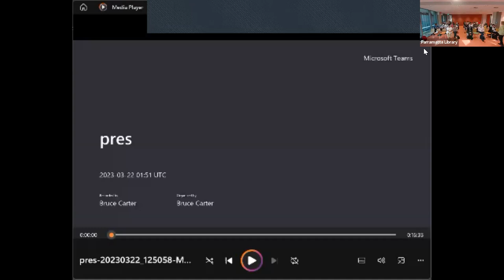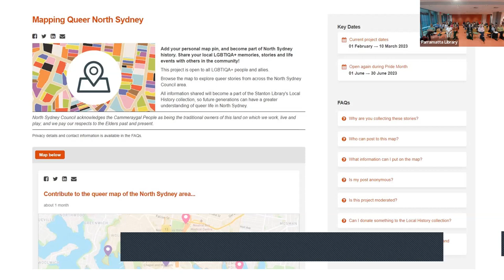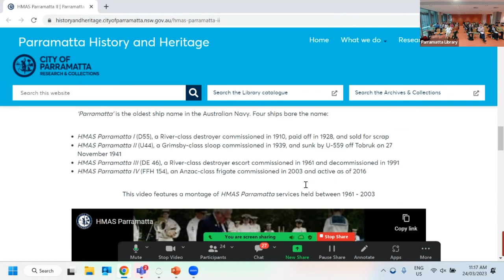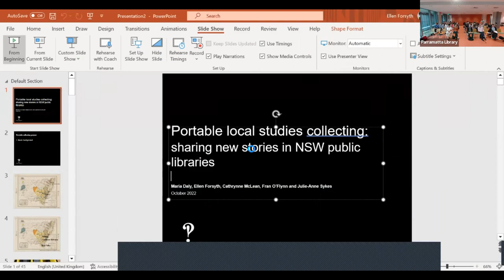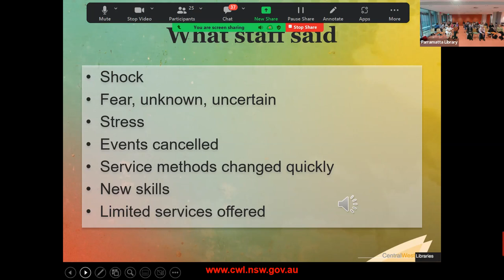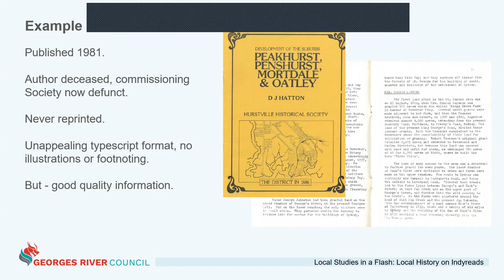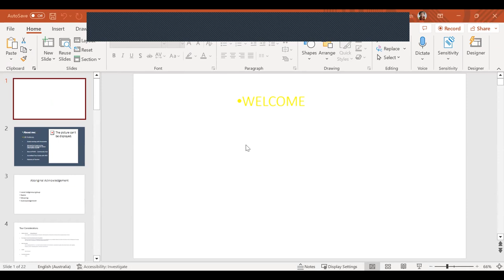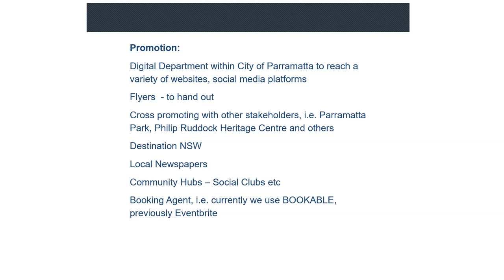NSW public library local studies working group meeting Parramatta 24 March 2023